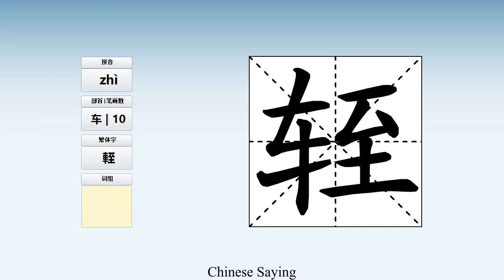How to pronounce 轾 and write 轾 in Chinese